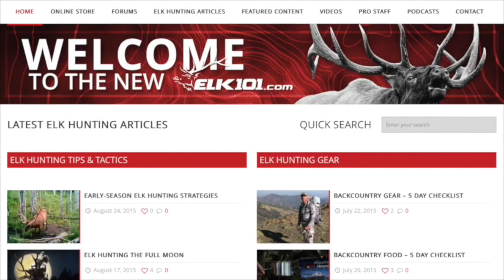EPISODE 170: Recurve Bear Hunt with Snyder & Primitive, Part Two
for ALL our Bear Hunting Content. On this episode of Gritty Bowmen Aron Snyder and I are in British Columbia at Jeff Lander’s Redneck Compound bowhunting for black bear. Aron with his Hoyt Buffalo recurve and I hunting with my Hoyt Defiant. This is actually the second podcast in a 3-part series. If you want to check out the first podcast in this series you can go back into the Gritty Bowmen podcast library and look-up episode 148. Jeff Lander owns Primitive Outfitting. With affection and utmost repsect, Aron and I refer to Lander’s place as the redneck compound. Truth is, Aron and I had an awesome time on this hunt. We made a film of this hunt called, Back To Traditions, which you can watch on our YouTube channel. Aron and I successfully harvested black bears on this hunt and on this podcast, part-2 of the series, Aron tells the story of his bear hunt in detail. We are joined by Jeff and our friend and guide, Gary Hilscher. Enjoy the show!